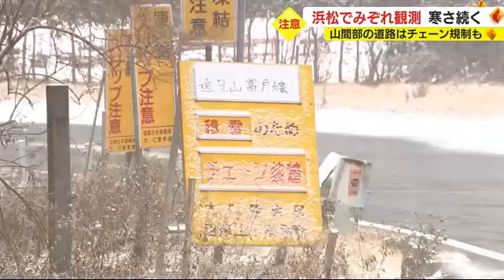浜松はみぞれ…静岡県内に低温注意報 路面や水道管の凍結に注意を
27日の静岡県内は山間部を中心に雪が降り、浜松市の中心市街地でも雨に雪がまじり みぞれが観測されました。引き続き低温注意報が出ていて、路面や水道管の凍結に注意が必要です。

静岡地方気象台によりますと、午前11時頃 浜松市の中心市街地では雨に雪がまじるみぞれが観測されました。

27日の日中は気温は上がらず、最高気温は静岡市葵区の井川で1.2℃、浜松市天竜区の佐久間で3.2℃、御殿場で3.8℃と平年を大幅に下回りました。

天城高原を通る伊豆市の県道は雪が積もり、道路も真っ白になっていました。

山間部を中心に積雪の影響でチェーン規制となっている道路もあり、注意が必要です。

また東名高速・新東名高速ともに県境付近では雪が降るおそれがあり、中日本高速道路は冬用タイヤの着用とチェーンの携行を呼びかけています。

静岡空港では27日 雪による欠航や遅れはありませんでした。28日も通常通り運航する予定です。

28日 県内の気温は平年より若干低くなる見通しで、気象台は引き続き低温注意報を出していて、路面と水道管の凍結に注意するよう呼びかけています。